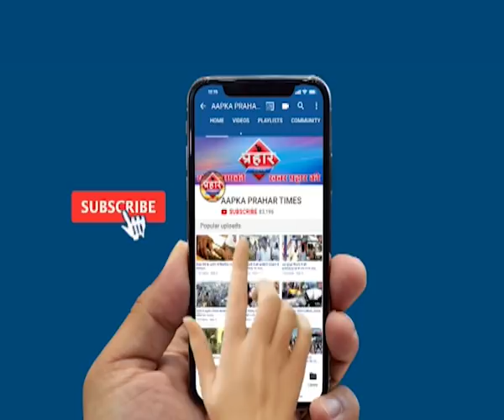Jitendra ahwad के सामने चुनाव लड़ेगी अभिनेत्री Dipali Sayyed | firoj hashmi | Prahar Times -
जितेंद्र अव्हाड के सामने
लड़ेगी अभिनेत्री दिपाली
शिवसेना पार्टी का हुआ ऐलान
अभिनेत्री दिपाली सैय्यद लड़ेगी चुनाव
कलवा मुंब्रा से कल भरेगी पर्चा